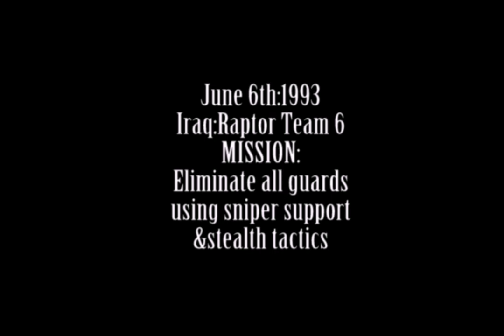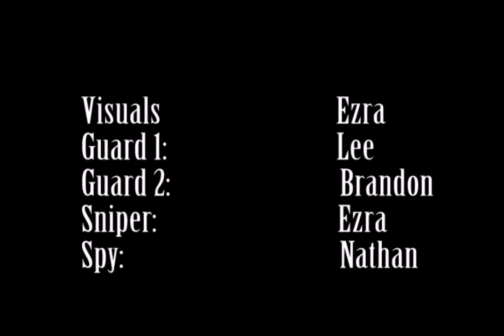Stealth Squad Mission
A short film about a squad carrying out a stealth mission. This was recorded with the Nikon D5000 but we are going to get a new camera soon so videos will be in 1080p!